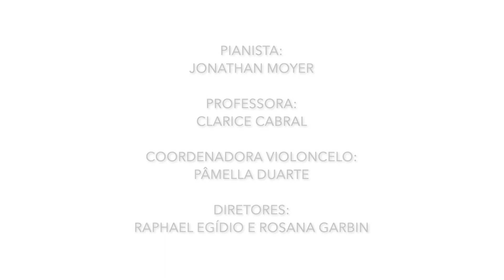Formatura Mateus Molina - Método Suzuki - Violoncelo Livro 1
Recital de Formatura Violoncelo Método Suzuki - Livro 1

Mateus Molina dos Santos

Programa:

1- Shinichi Suzuki
Brilha, Brilha Estrelinha
(Variações e Tema)

2- Canção Folclórica
Canção Francesa

3- Canção Folclórica
Remando Suavemente

4- Canção Folclórica
Canção do Vento

5- Canção Folclórica
Vá Dizer a Tia Rhody

6- Johann Abraham Peter Schultz
Oh Vinde, Criancinhas

7- Canção Folclórica
Canção de Maio

8- Shinichi Suzuki
Allegro

9- Shinichi Suzuki
Moto Perpetuo

10- Thomas Haynes Bayly
Há Muito, Muito Tempo

11- Shinichi Suzuki
Allegretto

12- Shinichi Suzuki
Andantino

13- Henry Purcell
Rigadoon

14- Shinichi Suzuki
Etude

15- Robert Schumann
O Fazendeiro Feliz

16- Johann Sebastian Bach
Minueto em Dó Maior

17- Johann Sebastian Bach
Minueto Nº. 2

Composição:

O Retorno do Rei
Arranjo: Fredy C. Sanca